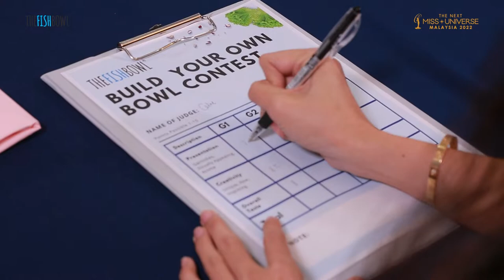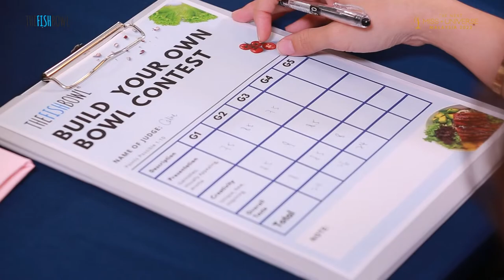The Next Miss Universe Malaysia 2022 | Episode 7 Fish Bowl Challenge